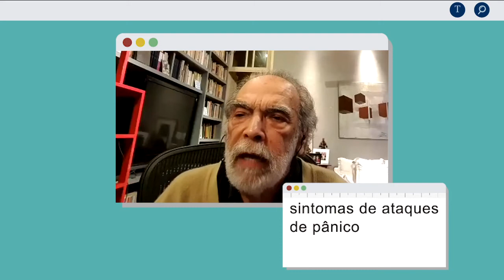Francisco Laurindo convida para o 10º Webinário da ABC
Diretor da ABC convida para o 10º Webinário da Academia Brasileira de Ciências e compartilha os melhores momentos do 7º Webinário sobre saúde mental na pandemia.